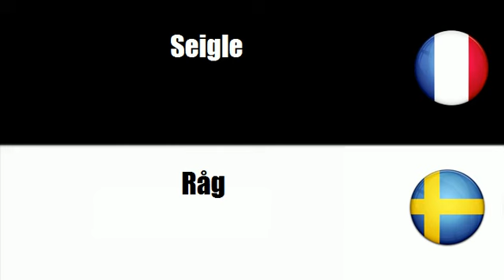# Svenska=Franska # Tema = Spannmål